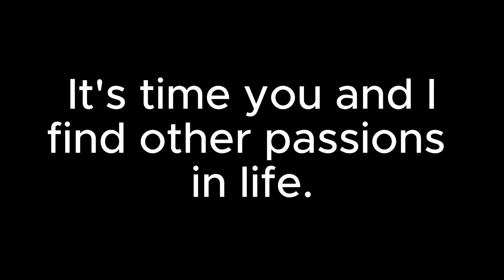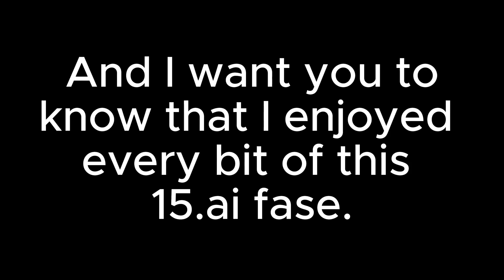Goodbye TF2 15.ai, Hello Hearts of Iron IV ...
I'm sad to leave 15.ai, but I'm excited for a new path.

My passion IS and will ALWAYS be proving content for you guys ❤️.
Thank you for this journey, and cheers for our new journey.